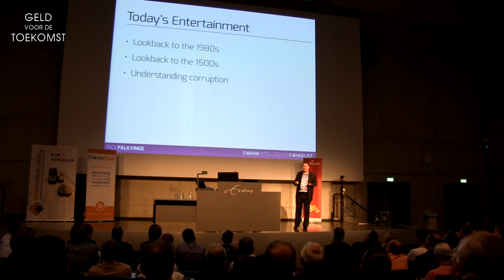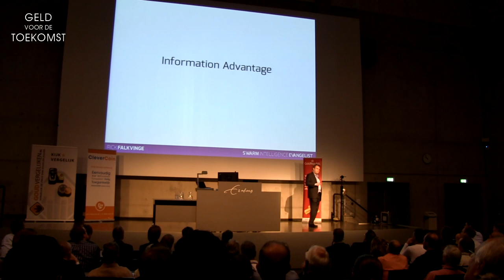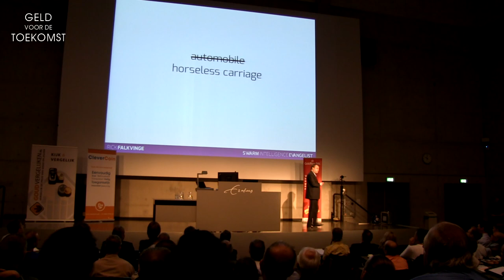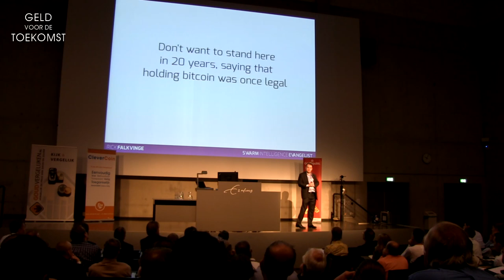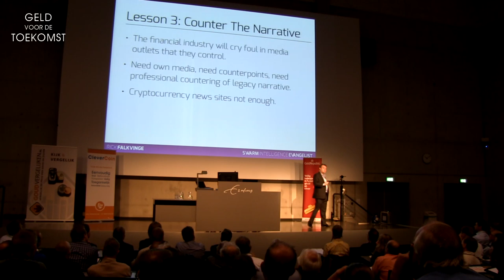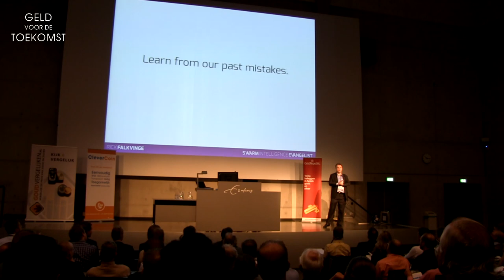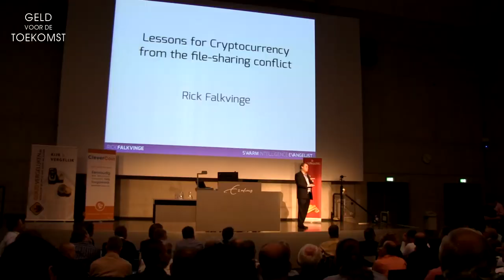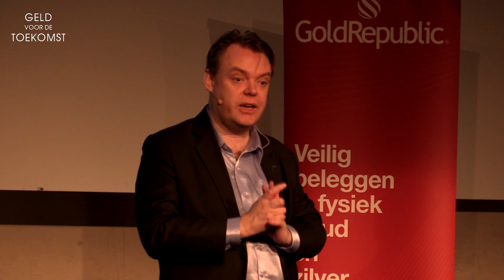Rick Falkvinge doesn’t want to stand here in 20 years, saying Bitcoin was once legal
Rick Falkvinge, founder of the Swedish Pirate Party, draws parallels between the way the legacy financial industry treats bitcoin, the church treated the printing press and the copyright industry treat file sharing. Rick doesn’t want to stand here in 20 years, saying that Bitcoin was once legal. He sums up the lessons crypto-currency enthousiast can learn from the fights in the past.

Five key lessons:
1) Don’t accept their authority over your trade
2) You owe legacy finance nothing
3) Counter the public narrative
4) Look credible
5) Assert Analog Equivalent Rights

Presentation includes 13 minutes of Q&A including a question asked at 31:44 to Teunis Brosens, an ING banker who spoke before Rick. Teunis admits Bitcoin is a potential competitor to banks and he does see a future for crypto-currencies.